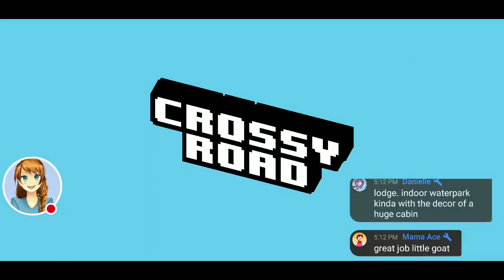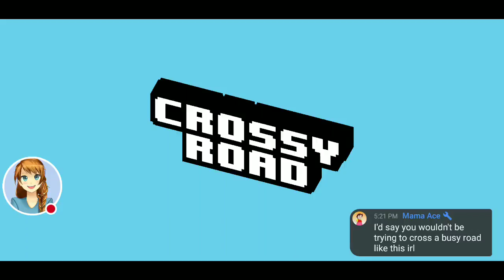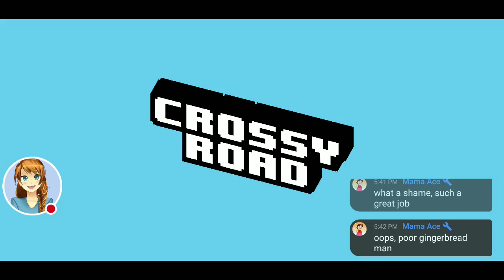Dinner Prep Thursday! Crossy Road Time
We are making dinner and playing crossy road... wooowho!